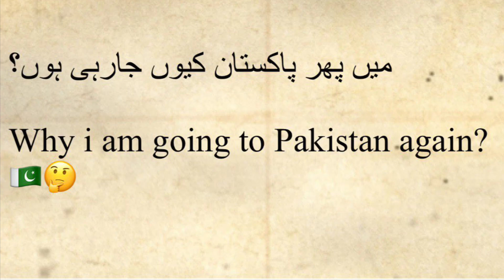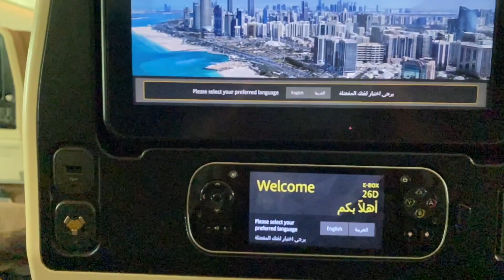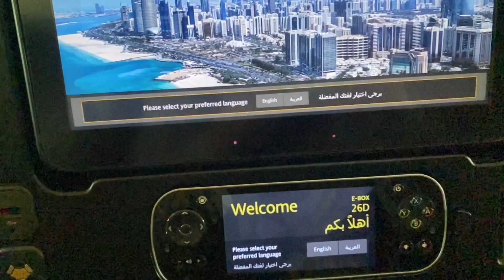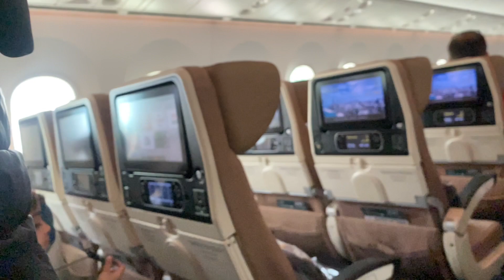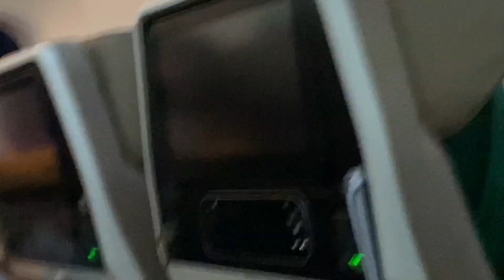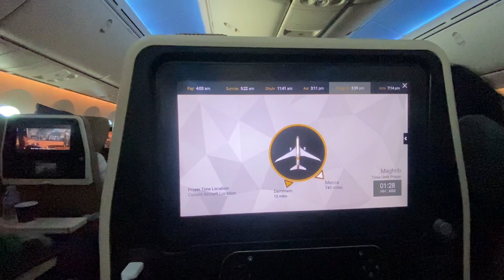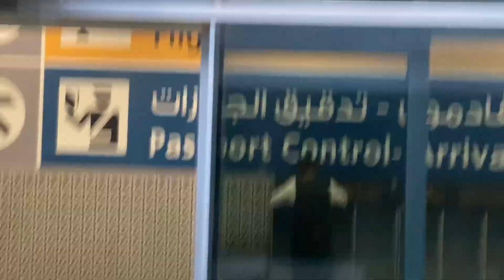Why i am going to Pakistan || again going to Pakistan